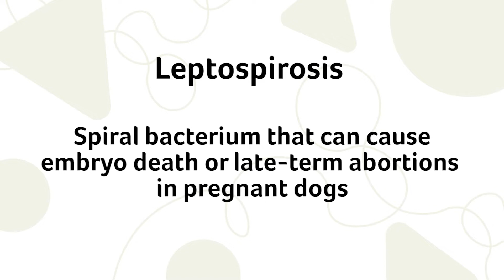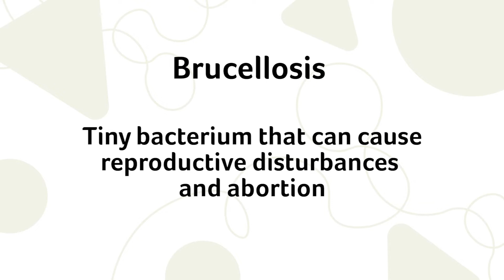Litter Loss Causes: Strep zoo, Lepto & Brucellosis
Why is my dog losing her puppies? In this Vet Minute with Dr. Marty Greer, Revival's Director of Veterinarian Services, we talk about three possible causes of litter loss and dog miscarriage: Strep zoo, Lepto and Brucellosis.